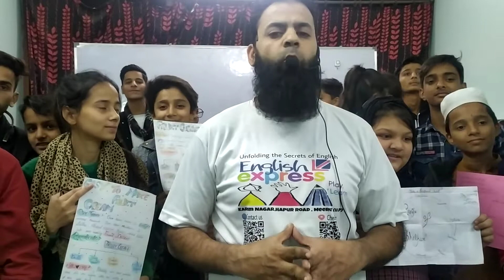Activity post learning of auxiliary verbs.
The cooking activity was conducted to learn the use of primary auxiliary of do, does, don't, didn't doesn't, was, were, weren't, is, am are by cooking the food without fire.